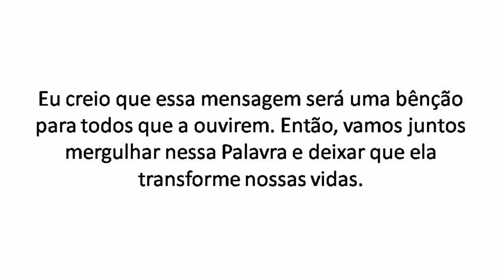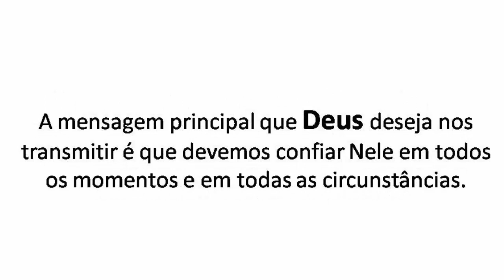A mensagem de Deus hoje Palavra profética A mensagem de Deus para mim hoje A palavra de Deus hoje